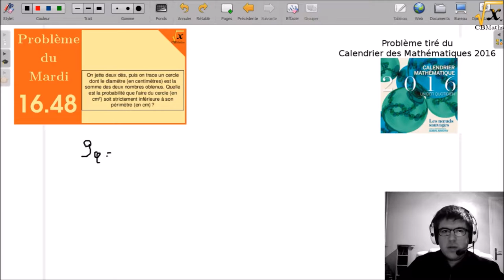Cercles et probabilités | Pb Mardi #16.48